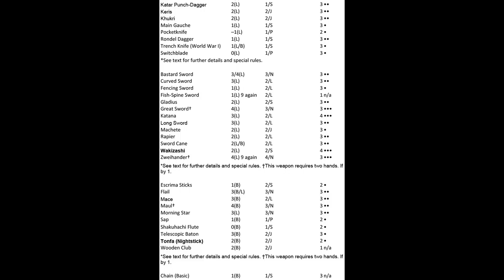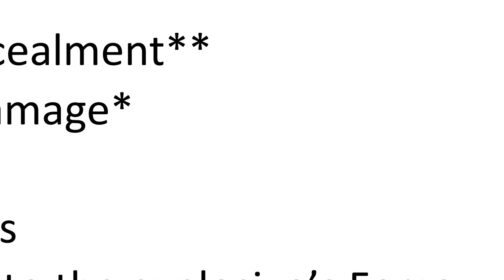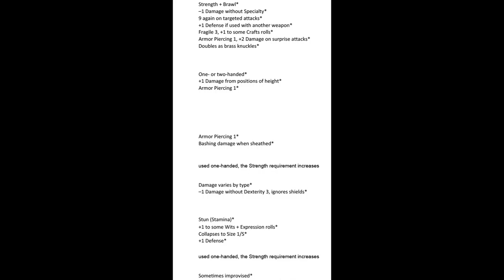Hit or Glitch Season 1: Star Wars: World of Shadows Epilogue Part A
a better edited version of the epilogue for this season